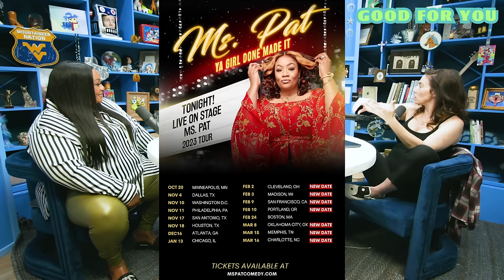MS. PAT Answers The Tough Parenting Questions | Ep 209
👩🏾‍⚖️ - All Rise! The Honorable Ms. Pat presiding this week's proceedings. Whitney has all of her tough parenting questions answered, and we find out how to get some goddamned respect around here. They talk about how to avoid crooked titties, and how to discipline a child.

MORGAN & MORGAN or text LAW (529)

👕 THE GOOD FOR YOU MERCH » store.whitneycummings.com
✨ KEEP IN TOUCH WITH WHITNEY:
TIKTOK » realwhitneycummings

Chapter Markers:
[00:00] Intro
[19:55] Lying to Your Kids
[34:03] Disciplining Your Kids
[46:51] Emotional Scars
[01:00:50] Southern Living
[01:08:40] Outro

🐘DON’T RIDE ELEPHANTS! ❤